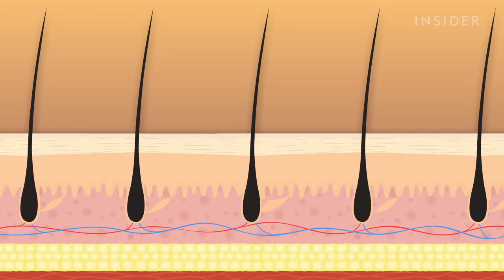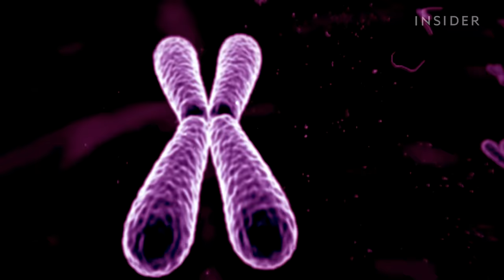Why Some Men Go Bald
Although there are many bald celebrity icons like The Rock, Jeff Bezos, the Dalai Lama, and Shaquille O'Neal, losing your hair is not something men aspire to. We asked a dermatologist to explain the scientific reasons that some men lose their hair. Dr. Jennifer Chwalek is a Board Certified dermatologist at Union Square Laser Dermatology in New York. Chwalek explained that hair loss is not directly related to low levels of testosterone. Going bald is largely determined by genetics, and how sensitive a person's hair follicles are to a byproduct of testosterone called dihydrotestosterone.